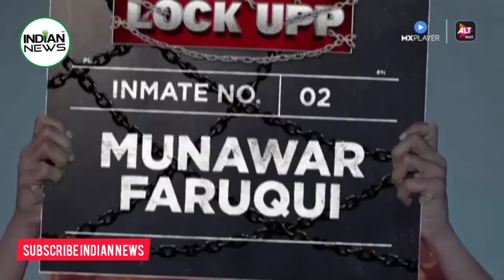kangana ranaut lock up|| kangana ranaut fees|| muawar faruqui|| anjali arora|| lockuup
Hi
salman khan hosted bigbooss to aapne dekha hoga. usi bigboos ke tarj par kangana ranaut or alt balaji ne ek show lunch kiya hai.jiska name rakha hai louckuup but maker ne bigbooss par adharit show hone ka khandan kiya hai .jitne bhi kaidi hai kangana ranaut lock up me me band hai.iske liye unhe bhari bharkam fees mil rahi hai .chaliye batate hai kangana ranaut sahit kachcha badam vali anjali arora poonam pandey nisha rawal or munawar faruqui lock up me kitna mil raha hai